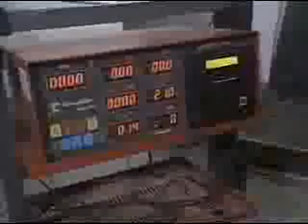CARRO A AR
INTERESSANTE